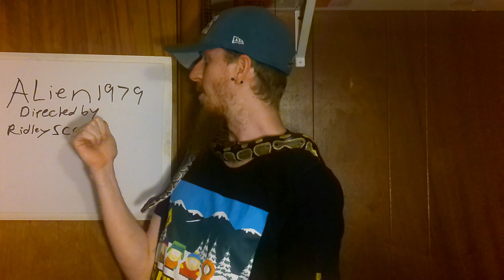Alien Movie Review